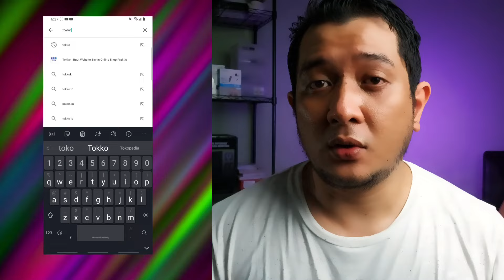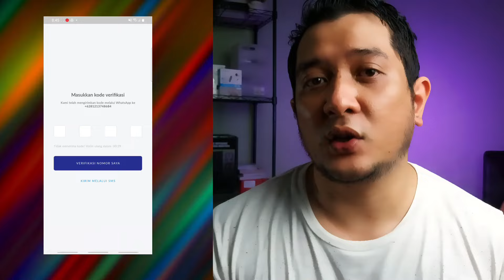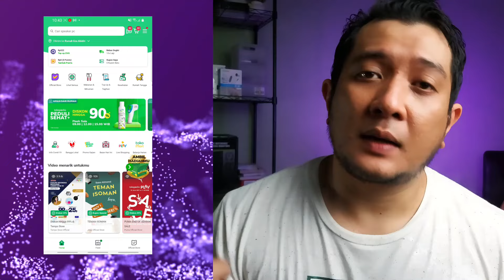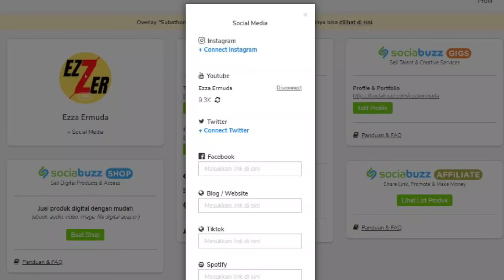CARA MONETISASI DI YOUTUBE TANPA 1000 SUBSCRIBER DAN 4000 JAM TAYANG - 2021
CARA MONETISASI DI YOUTUBE TANPA 1000 SUBSCRIBER DAN 4000 JAM TAYANG

SOB, BRO, GAN SIS Kamu mau tau cara bisa dapat uang tanpa monetisasi di youtube, tanpa harus mempunyai 1000 subscriber dan 4000 jam tayang, nonton videonya ya..

📽️Alat2 Yang gw Pakai (💲dibawah 1 juta semua)
Microphone: